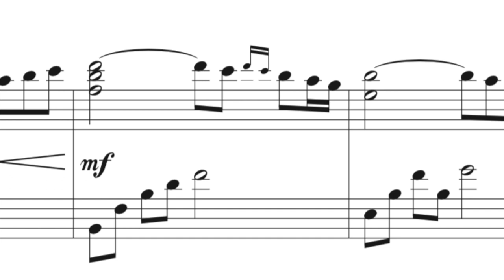THE WATER IS WIDE harp music by Anne Crosby Gaudet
"The Water is Wide" is a well-known traditional tune also known as "O Waly, Waly". This harp sheet music arrangement features a simple introduction which grows into flowing arpeggio patterns for the late intermediate level harpist.  The 2021 score revision includes added fingering support.

In this video I am playing the Dusty Strings FH36S in walnut.

♫ Anne